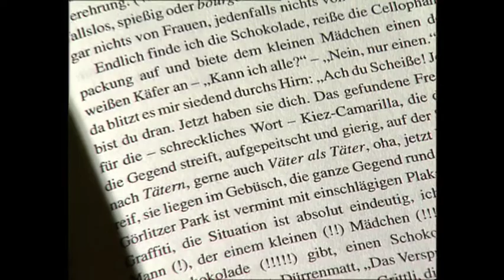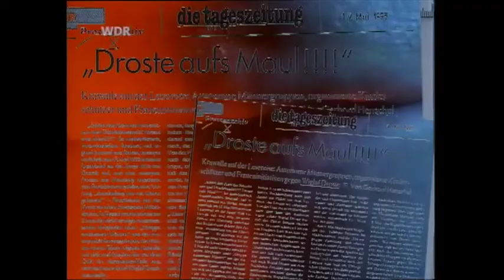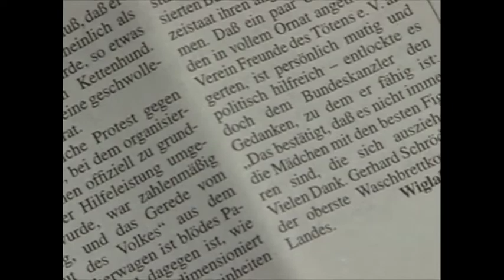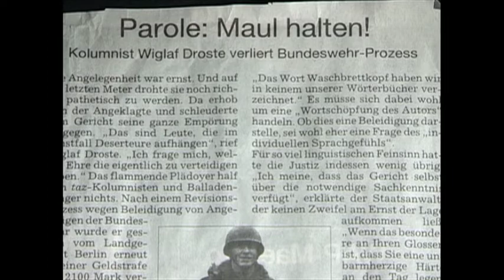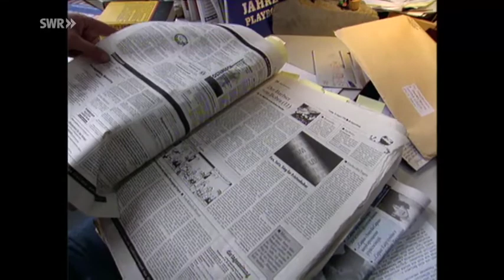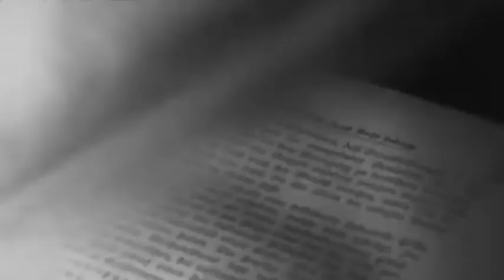Wiglaf Droste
Der große Wiglaf Droste starb am 15. Mai 2019. Am 20. September 2019 fand zu seinen Ehren eine Gala in der Berliner Volksbühne statt. Aus diesem Anlaß produzierte ich einen Film (23 Min.) über ihn, der an diesem Abend uraufgeführt wurde.
"Wer allzu offen ist", sagte er einmal, "der kann nicht mehr ganz dicht sein". Offen war er nicht mehr für Twitter und Facebook, das Anonyme und die überhitzte Hypermoral einer neuen Zeit. "Die Entschlossenheit zum Nichtverzweifeln war immer das Rückgrat meines Lebens", diktierte er dem "Tagesspiegel". Allein aber könne man "die Welt nicht retten, mit Glück sich selbst und vielleicht einige andere, und man kann ermutigen. Das kostet volle Kraft voraus, und die Übermacht der Brutalität, der Gedächtnis- und Gewissenlosigkeit ist niederschmetternd"...
Mit Rechten reden? Nein, man müsse nicht "an jeder Mülltonne schnuppern", und: "Das Schicksal von Nazis ist mir komplett gleichgültig; ob sie hungern, frieren, bettnässen, schlecht träumen usw. geht mich nichts an. Was mich an ihnen interessiert, ist nur eins: dass man sie hindert, das zu tun, was sie eben tun, wenn man sie nicht hindert: die bedrohen und nach Möglichkeit umbringen, die nicht in ihre Zigarettenschachtelwelt passen". Auszug aus dem Nachruf von DER SPIEGEL, Mai 2019